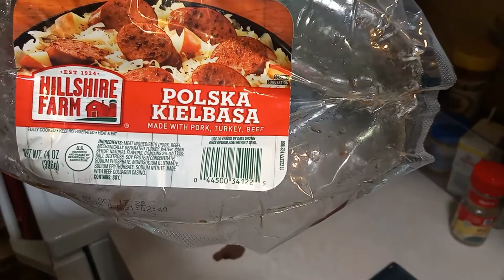SOUTHERN CABBAGE KIELBASA POTATOE SOUP cooking with T.T.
Cooking cabbage kielbasa potatoe soup with my daughter TT. Cooking  delicious cabbage kielbasa  potatoe soup for weight lose.

$TDtone